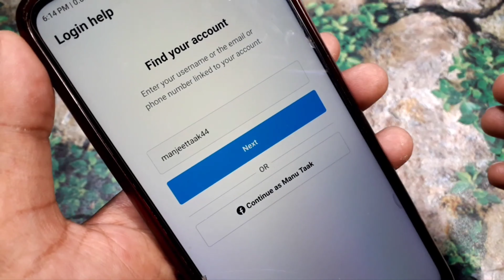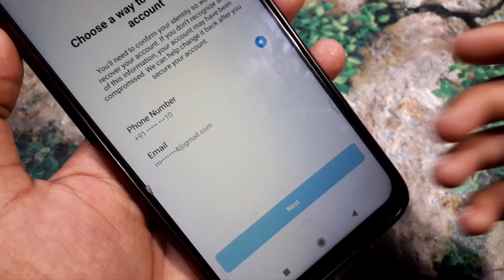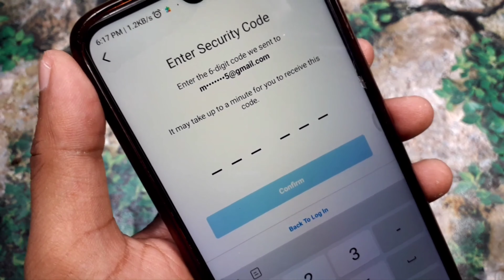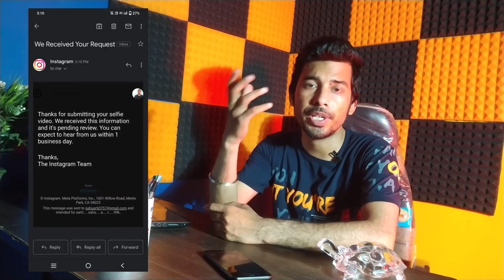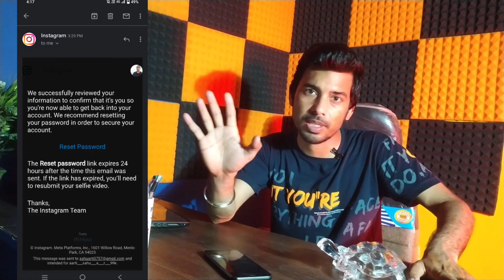how to fix your account has been temporarily locked instagram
how to fix your account has been temporarily locked
how to get back your instagram account after temporarily locked
how to solve your account is temporarily locked
how to solve instgram temporarily locked problem

Best Mic for interview
Best Mic for youtuber
Best Tripod for youtuber
Best Green screen cloth
My Phone
Best Light for youtuber